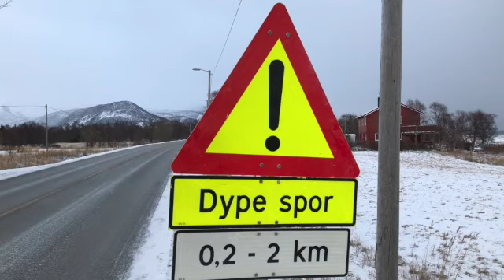– Ikke vent på ei ulykke!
Både politiet og Hadsel kommune ber fylket utbedre de dype sporene i fylkesvei 82 på Grytting og Haukenes.